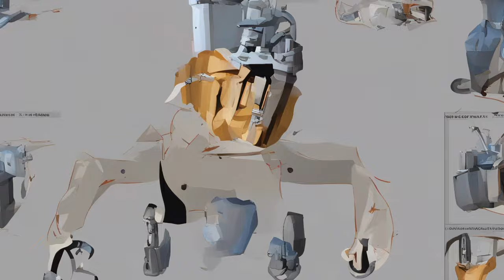Identity Upgrade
Identity Upgrade prompt: "Please compose a short story that is a reflection upon the nature of identity and mortality in modern and contemporary style that utilizes unconventional idioms and spontaneously compressed syntax."
Script: GPT-4.
Images: Dall.e3, SDXL, PikaLabs.
Audio: Riffusion, Elevenlabs.
Human coordinator: Jhave.
Created: Oct 7-10, 2023
glia.ca